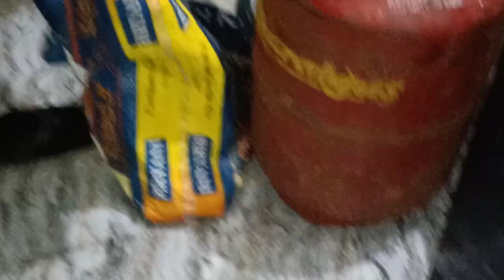भट्ट जी ने बनाया tasty मटर पुलाव